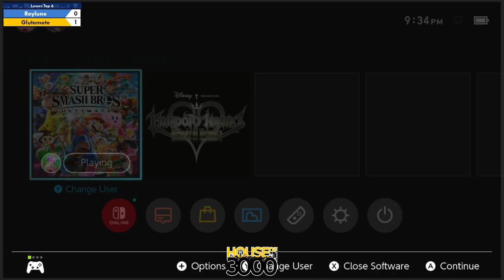BoMBS 160 Losers Top 6 Reyluno vs Glutamate